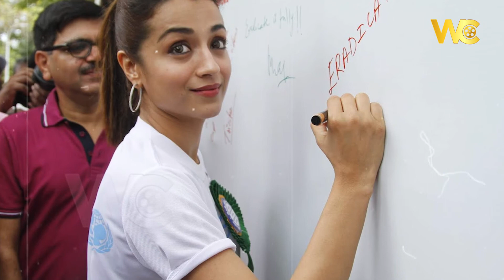திரிசாவின் தீராத ஒரு நாள் கனவு | திருமணம் நின்றதுக்கு காரணம் என்ன? | Wonderfulcinemas